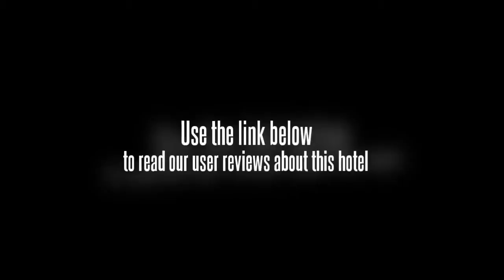Sulide Hotel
The Sulide Hotel (Sulide Dajiudian) is situated in the bustling area of Huhhot and its style is themed around Monoglia culture.

This Huhhot hotel covers an area of 18,860 square meters and rises nine-level above the ground. Hungry guests may make full use of its buffet breakfast hall or private dining rooms.

For fun, there is a bar, foot massage center, board games room and gift shop.